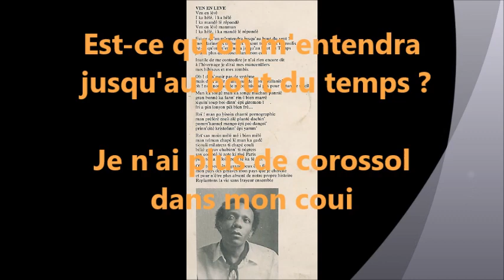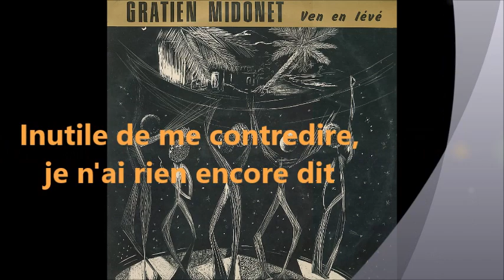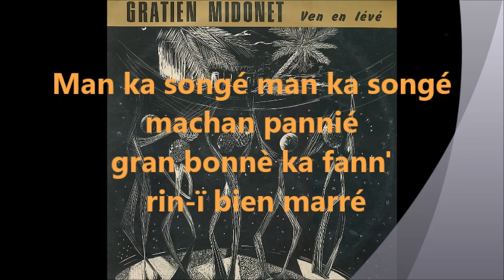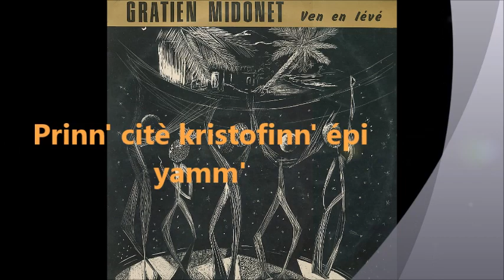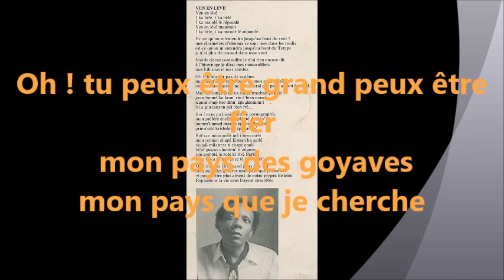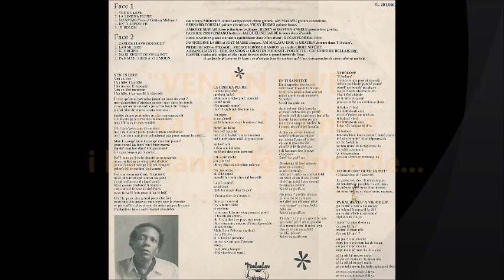GRATIEN MIDONET "VEN EN LEVE" ...Regardez, écoutez et chantez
Bonjour à tous, Voilà une version avec les paroles de l'œuvre de GRATIEN MIDONET "VEN EN LEVE" Réf : LP Touloulou ‎– TL 201-9002
Regardez, écoutez et chantez des anciens tubes.. Dédicace une abonnée..